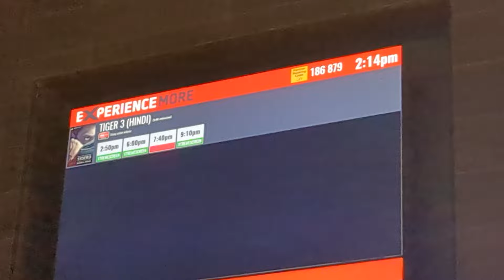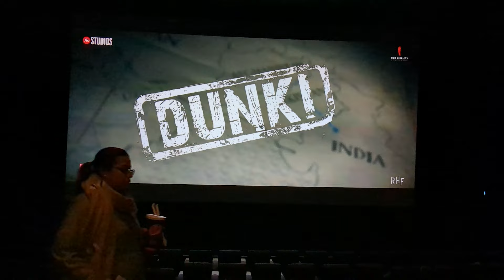TIGER 3 CROWD REACTION - Australia | Vlog | First Day Review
Spoilers!
Megastar Salman Khan 🔥
Queen Katrina Is Superb 👑
Emraan Hashmi Performance 💯

My Reaction after watching Tiger 3 Movie || Tiger 3 Review Tiger 3 Reaction
Hrithik Roshan Cameo in Tiger 3 With Jr NTR & SRK Theatre Crazy Reaction | SRK Cameo in Tiger 3
Tiger 3 post credit
Tiger 3 Movie | FIRST DAY FIRST SHOW | Public CRAZY Review | Salman Khan, Shahrukh, Katrina, Emraan
Tiger 3 Audience Reaction: Salman Khan, Shahrukh Khan, Katrina Kaif